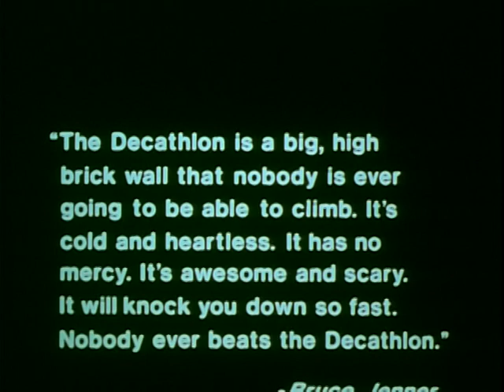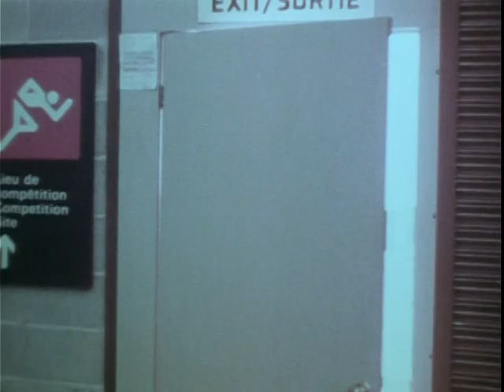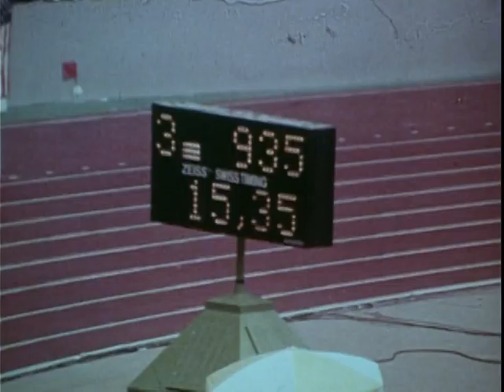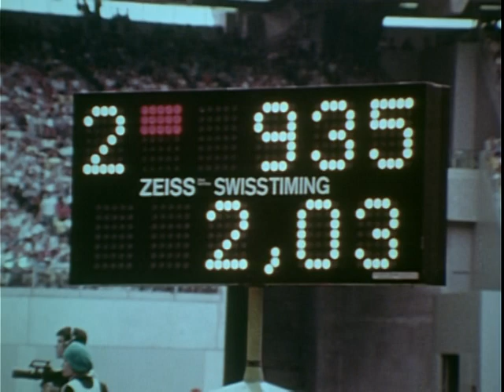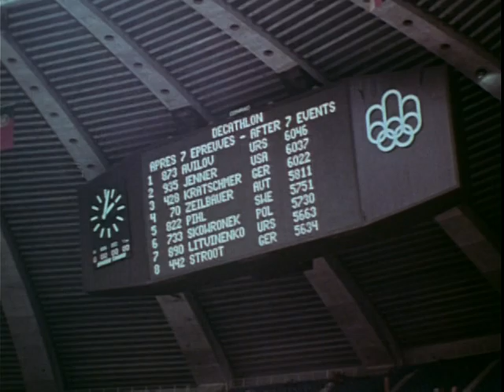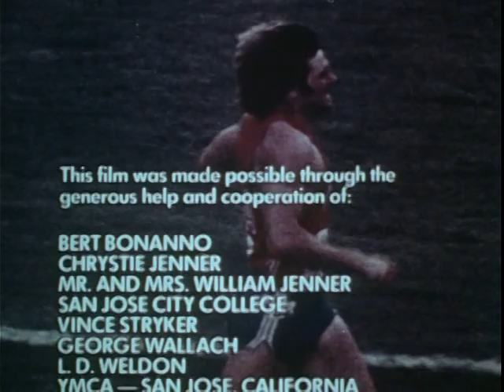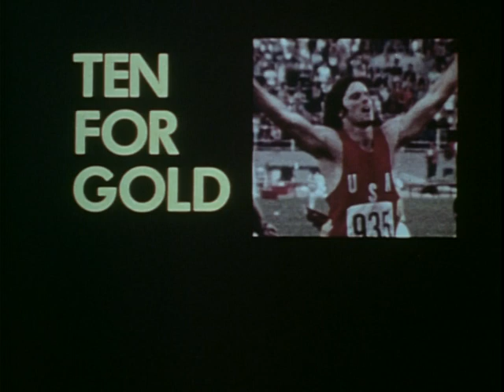Ten for Gold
National Archives - Ten for Gold - National Security Council. Central Intelligence Agency.  (09/18/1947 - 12/04/1981). - This film covers Olympic decathlon champion Bruce Jenner's six year quest for an Olympic medal.  It also includes footage of the 1976 Olympics in Montreal, Canada. - DVD Copied by IASL Scanner Katie Filbert. - 1976 - ARC 614503 / LI 263-23